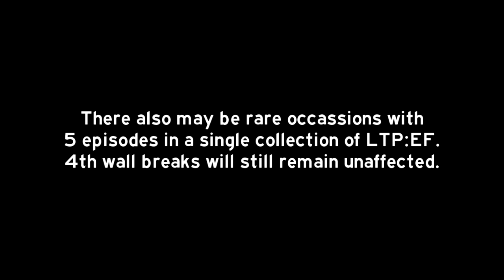Update regarding davemadson's LT Parodies Elecarltonfurbished